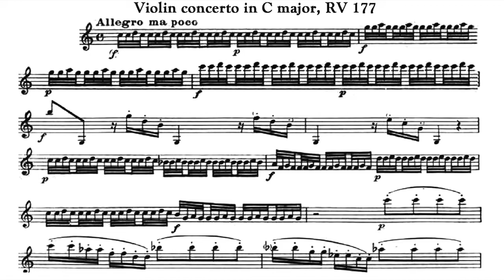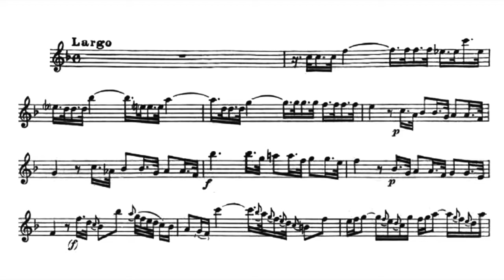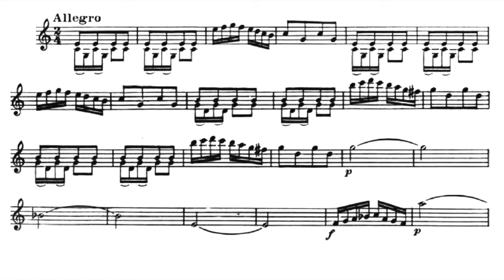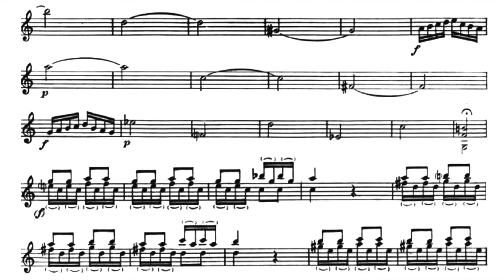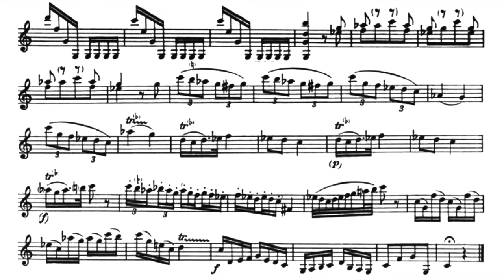Play the Violin sheet music with Stefan Plewniak/ Vivaldi: Violin Concerto in C major, RV177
A=415Hz
Vivaldi: Violin Concerto in C major, RV177

Stefan Plewniak & Cappella dell'Ospedale della Pietà